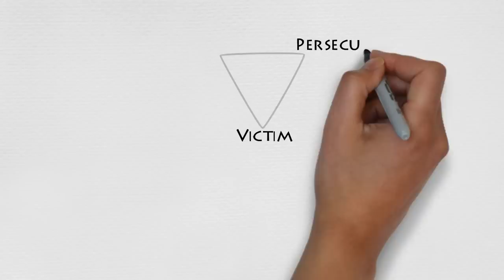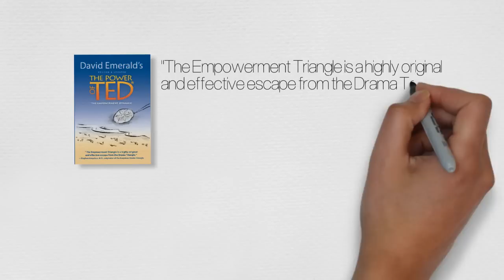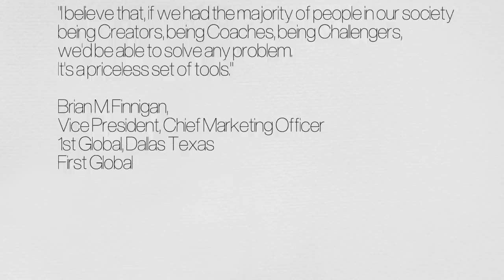Escape the DDT with TED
David Emerald, author of The Power of TED* (*The Empowerment Dynamic) and Donna Zajonc, MCC introduce the Dreaded Drama Triangle (DDT) Roles and the counterpart, or antidote, TED*.